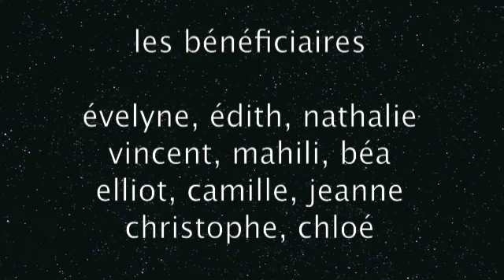Fiducie réunion décembre 2012 Moyen 1 2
Fiducie - réunion décembre 2012